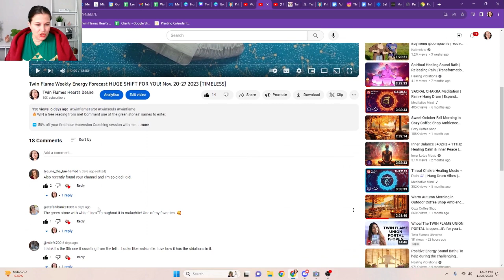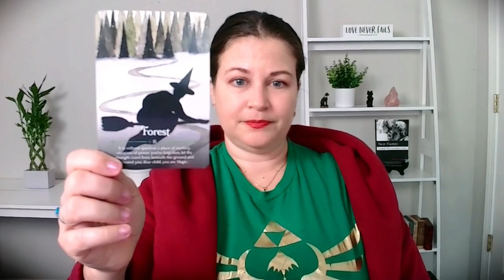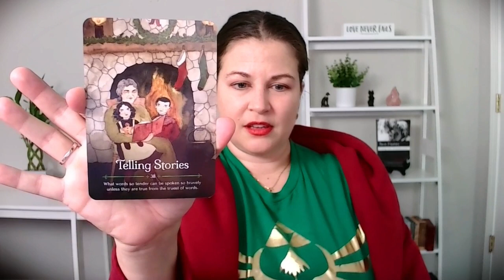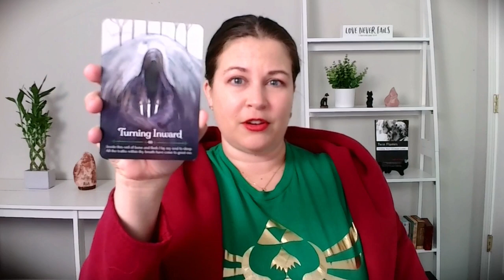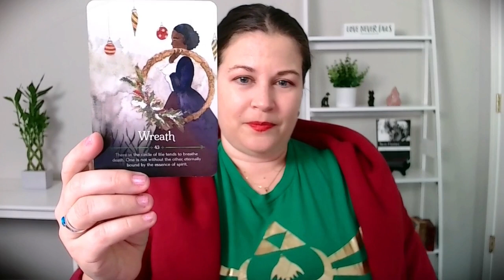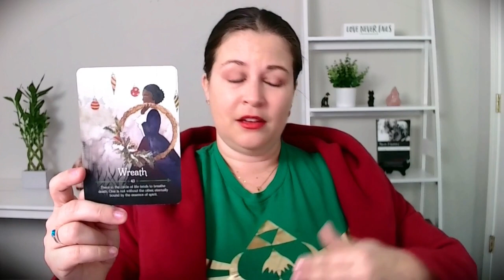POWERFUL MESSAGE! 🔥 Twin Flame Energy Forecast Nov 27- Dec 3, 2023 🔥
Step 1: Sign up for the FREE Twin Flame Ascension Introductory Course with Twin Flames Universe

🔥 Special intro deal for my NEW Twin Flame Group, just $111 for your first month!

Channel topics: Twin Flames, TwinFlames, Harmonious Twin Flame Union, how to unite with your Twin Flame, healing Twin Flame separation, inn